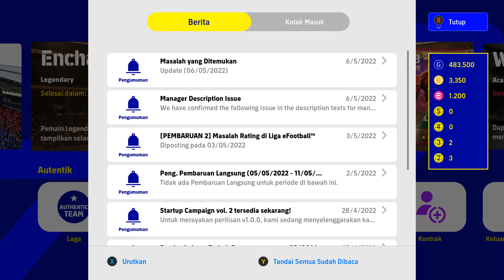GW DAPATKAN RONALDINHO SEHARGA 1 JUTA RUPIAH! SEMUA LAWAN DI GOCEK SAMPAI NGAMBEK! NGAKAK!